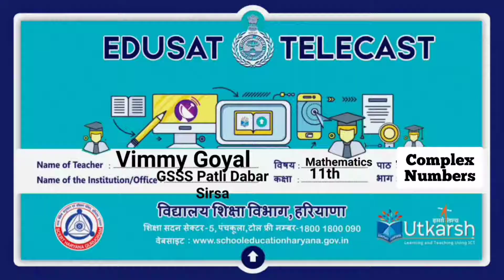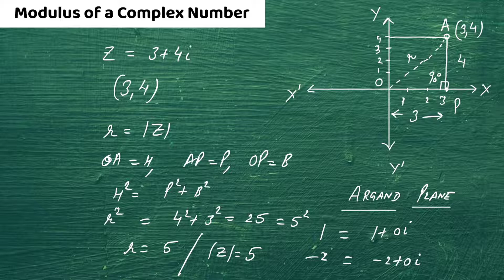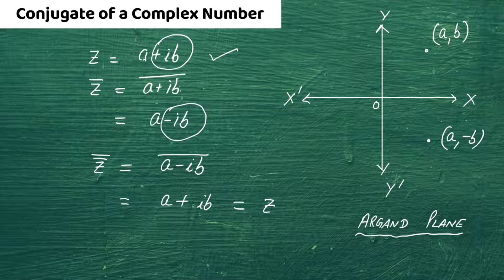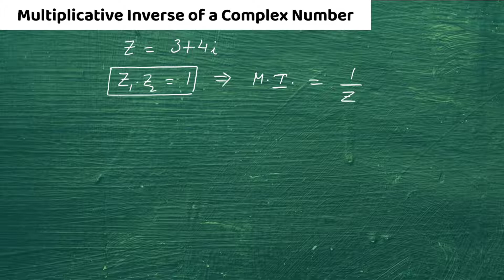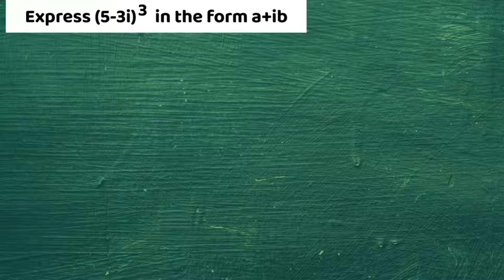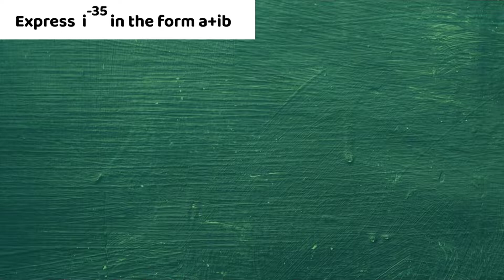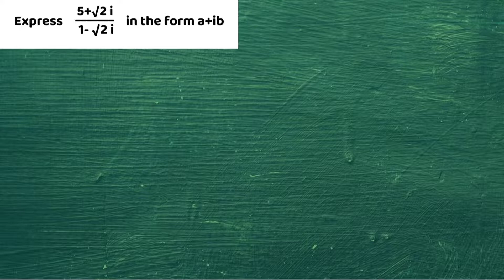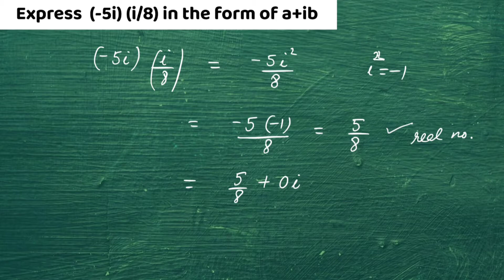Complex numbers Modulus & Conjugate Maths Class XI